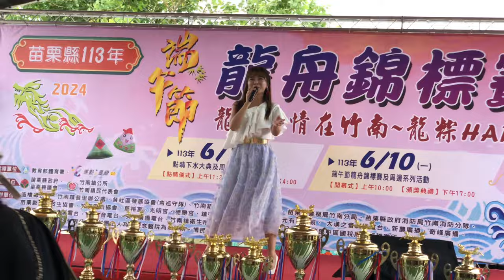翁鈺鈞 人生何處不相逢 竹南龍舟2024/6/10